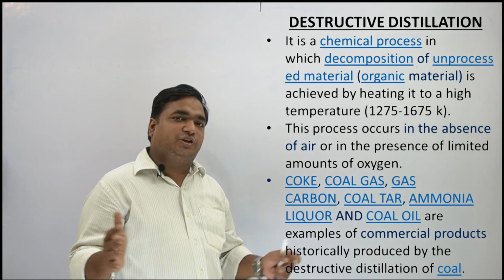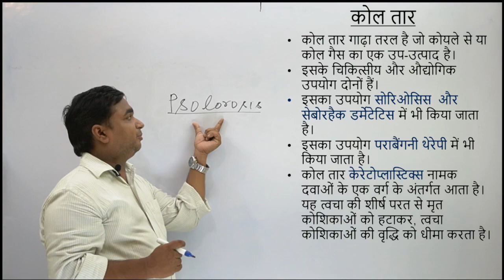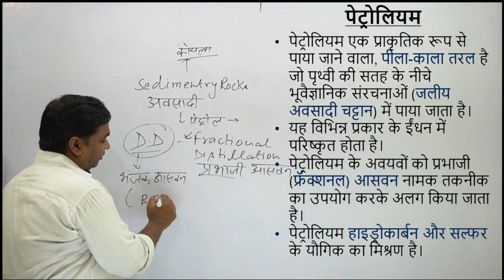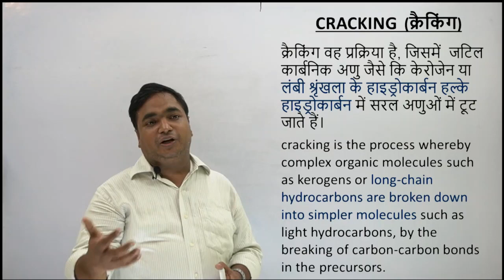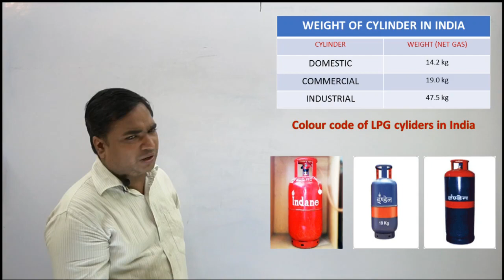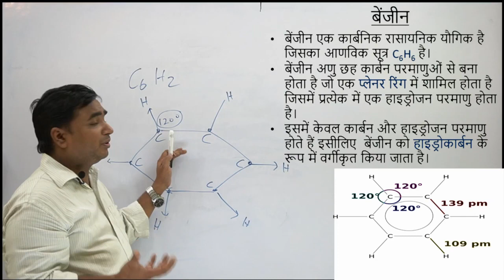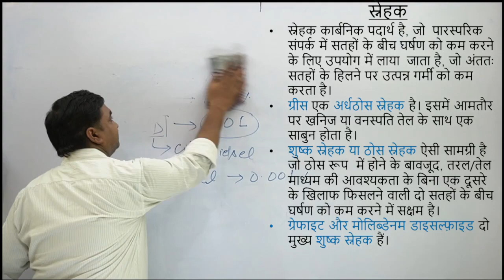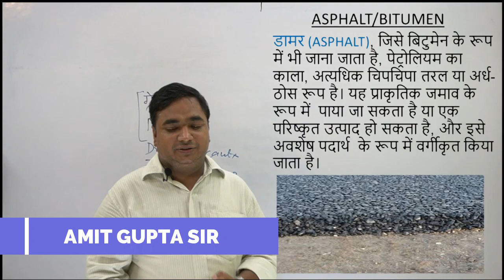FUEL (ईंधन) PART -- 2 ! BY AMIT GUPTA SIR ! ISRO ACADEMY !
Amit Gupta Sir is here with his new video on fuel(ईंधन) PART 2, that will be very helpful in all kind of One-day competition exams like SSC, UPSSSC, UPPSC, other State level exams and many more.
Must watch video👨‍🏫
Link of previous🎥 video Fuel Part-1

We are also Eagerly 🤗 waiting for your suggestions and requests if there is required📜
So Join☑ and Support us💪💪☺

Links are given below of our other social plateforms.